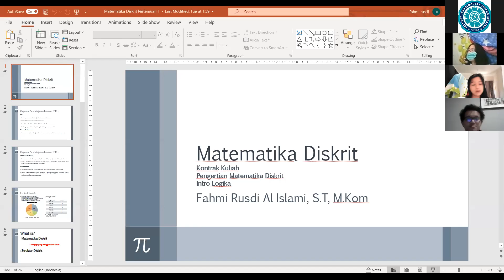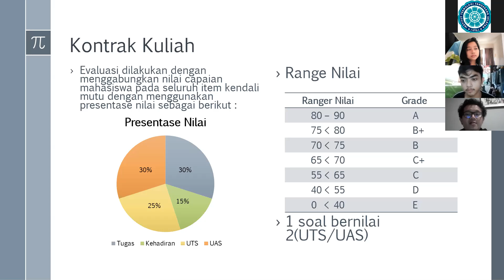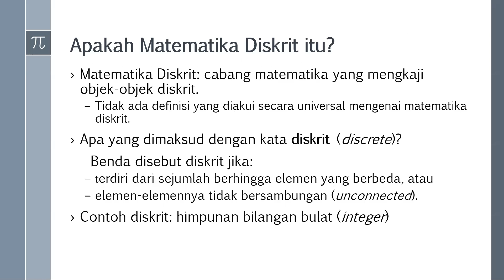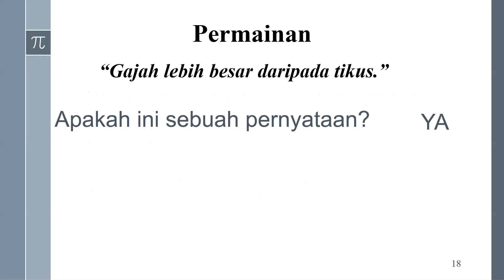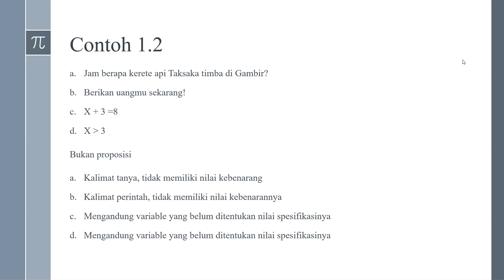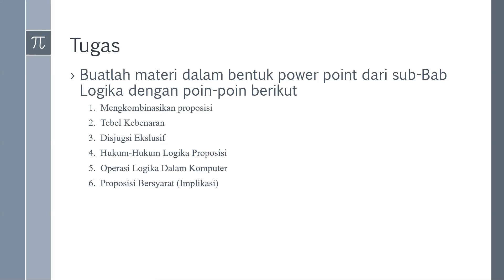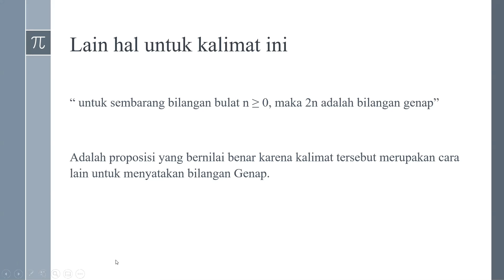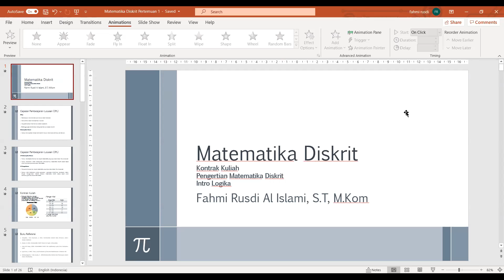MATEMATIKA DISKRIT PAGI 09 MARET 2021